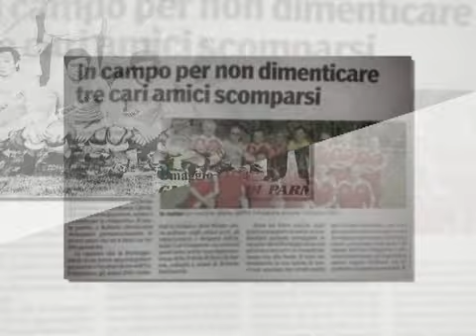Memorial Felegara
Memorial Olari Cavia e Mimmo